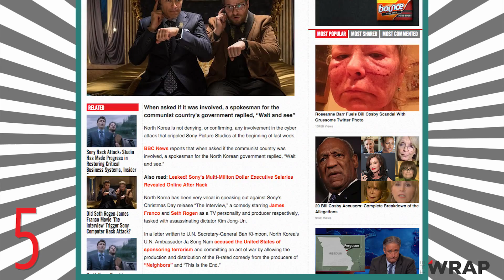FirstTake: 'Suicide Squad' Casting, Sony Pictures Hack and Who's Winning Morning Shows?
Jared Leto, Cara Delevingne, Will Smith, Margot Robbie and more round out the cast of 'Suicide Squad'. North Korea may be behind the Sony Pictures hack.